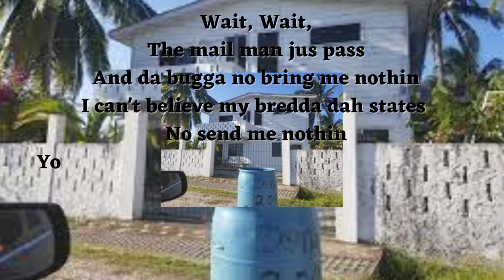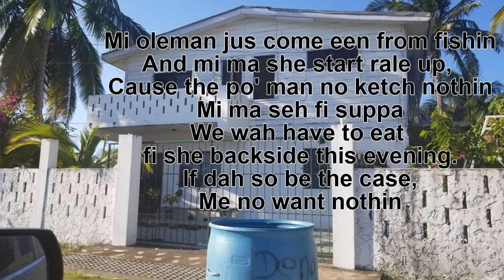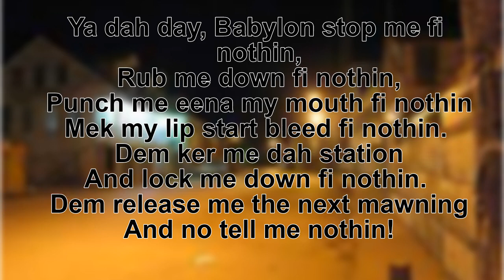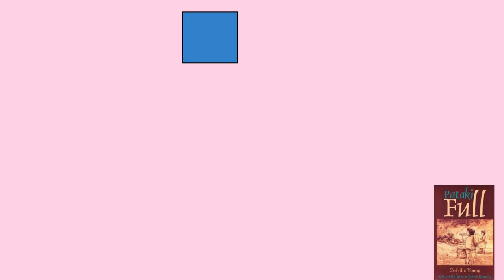NOTHIN'❌😂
Hey guys :)
Hope you enjoy this Poem Nothin'  written by Erwin X
Narrated by: Ingrid Fuller
Editor: Bree Lewis